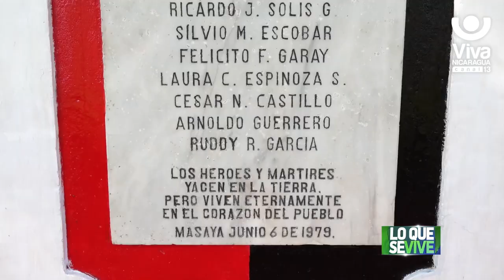Carazo: candidatas a Reinas Nicaragua listas para brillar